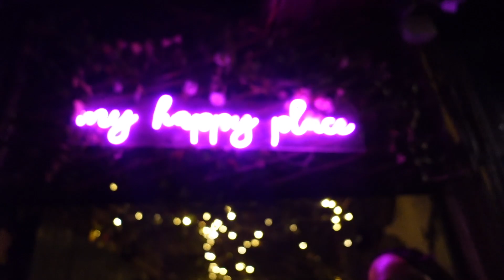TULUM, MEXICO travel vlog | secrets resort, birthday celebrations, GRWM + beach club +more 🥂